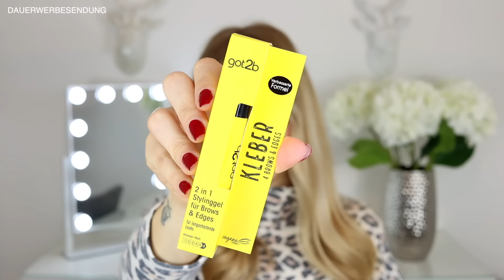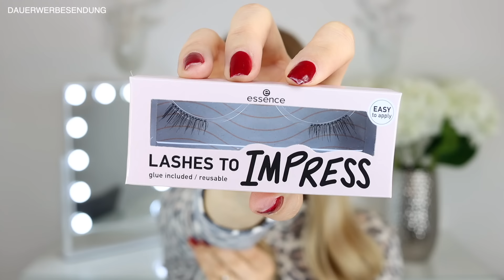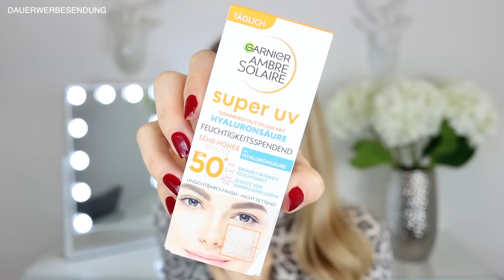XXL DM HAUL NOVEMBER 2024 I EBELIN GEEK & GORGEOUS NYX I KIM WOOD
📌 Meine Favoriten:

💕Videohintergrund:
*Beleuchteter Spiegel

*Liquid Lipcream

Das bedeutet dass ich Provision erhalte wenn ihr über diesen Link einkauft. Dieser Link dient euch dazu direkt zu dem erwähnten Produkt zu kommen. Wenn ihr das nicht möchtet, könnt ihr natürlich über andere Links/Webseiten einkaufen.